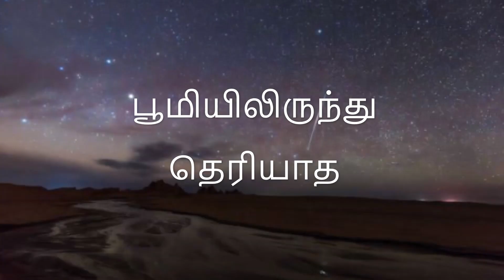விண்வெளி ஓடம் | பட்டம் பறக்கும் பட்டம் | Tamil song | அரும்பு பாடல்கள்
Song about spaceship and space travel.
Get ready to blast off into space with this epic spaceship song! Join us on a musical journey through the stars as we explore the facilities of a futuristic rocket. From the vast expanse of space to the intricate workings of a spacecraft, this video will satisfy your curiosity about all things space related. 🚀🌌